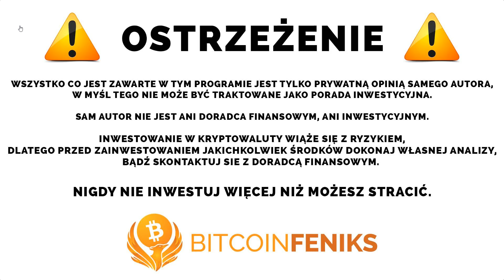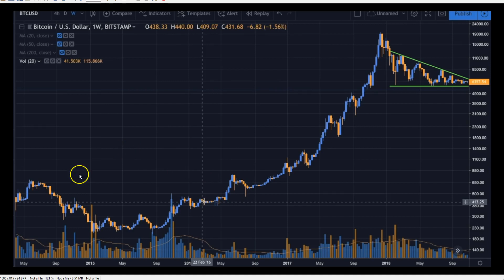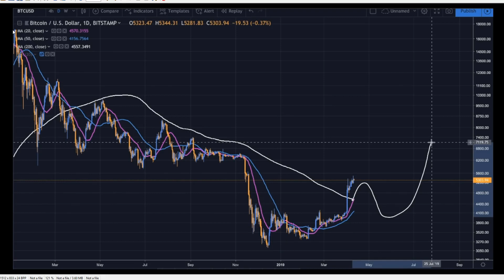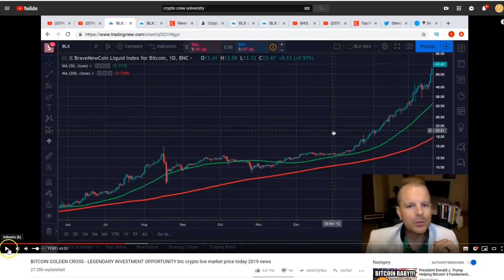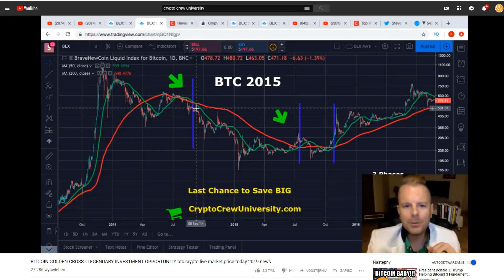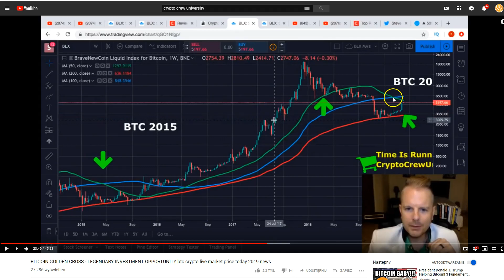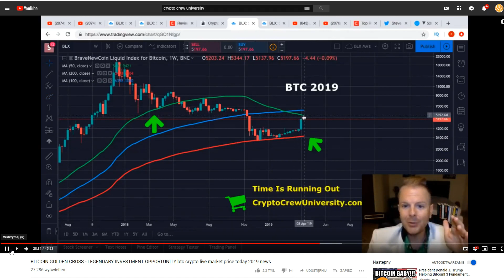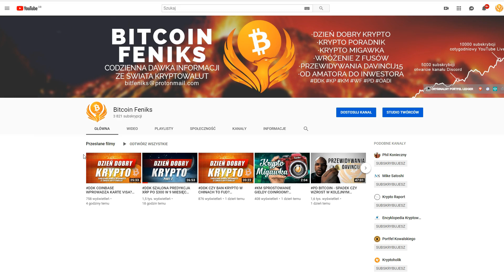WF OBOWIĄZKOWY - DOKŁADNIE OCENIA PRZYPUSZCZALNĄ NAJNIŻSZĄ CENE BITCOIN Z GOLDEN CROSS NA WYKRESIE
Bitcoin Feniks

SPREAKER

PLAYER.FM

ADRESY:

BITCOIN - BTC

1AYddULA4hGu2iuMFiS2tjCZm67G7iYiZT

ETHEREUM - ETH

0xFE671B5AC81c85735d59751866dBFa0F55DCd50e

LITECOIN - LTC

LfTGvLnxAm2EGmJFy5HVu6aaPk3BFREd14